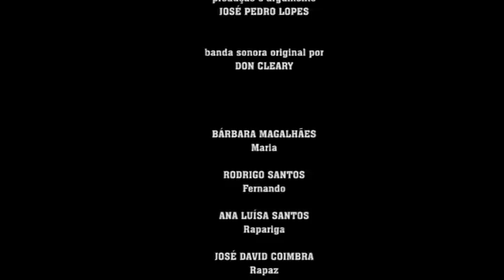A Noiva (The Bride) (short film)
Horror short film produced in 2007.
It was screened in massive 30 film festivals all over the world. As of 2010, the film is still being frequently screened in film clubs and horror venues.
The film is a world horror cinema tribute: it mixes 70s american slasher with an ghost female villain from Asian Movies and a cold and blue european photography.

Nominated best foreign short at the Pumelo Film Festival (India), Won Best Photography at the Arouca Film Festival (Portugal) and Best Foreign Short Film at Los Angeles Bleedfest.

Festivals: Motelx - Festival de CInema de Terror de Lisboa, Fantasporto, Buenos Aires Rojo Sangre, Mexico City Macabro Film Festivals, Comicpalooza! Film Festival powered by Splatterfest, Shortcutz Porto, Bleedfest Los Angeles.
Part of the Viscera Film Tour 2011

Directed by Ana Almeida. Writen and Produced by José Pedro Lopes
Starring: Rodrigo Santos, Barbara Magalhães

PORTUGUÊS
Curta-metragem de 2007. Participou em mais de 25 festivais de cinema e ainda em 2010 participa em mostras.
Inspirada pelas sequência de abertura do cinema slasher, de filmes como "Halloween" de John Carpenter e "Scream" de Wes Craven.
Realizada por Ana Almeida. Produzida e escrita por José Pedro Lopes. Com Rodrigo Santos e Barbara Magalhães.